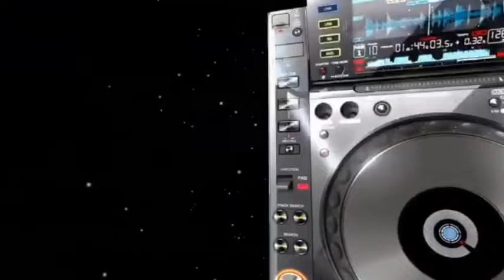NOS TOCO TRABAJAR MUY TARDE 😅😎🙏🤪🔊